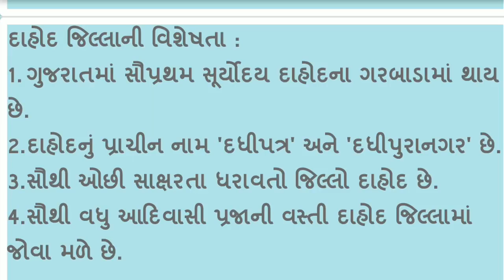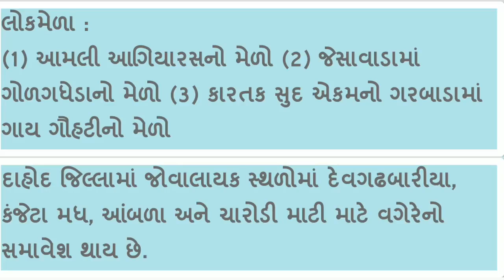most imp gk Districts of Gujarat - Dahod (ગુજરાતના દરેક જીલ્લાની માહિતી)